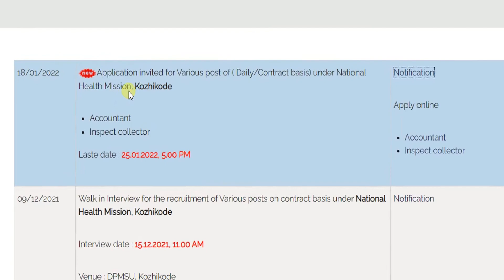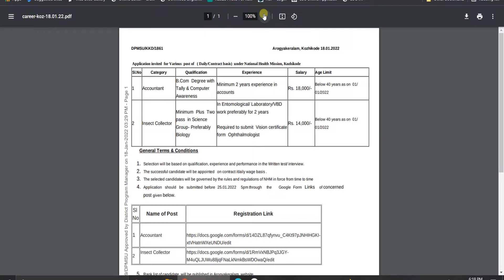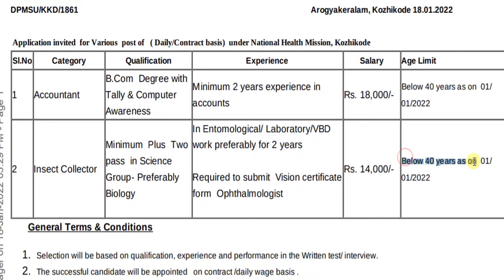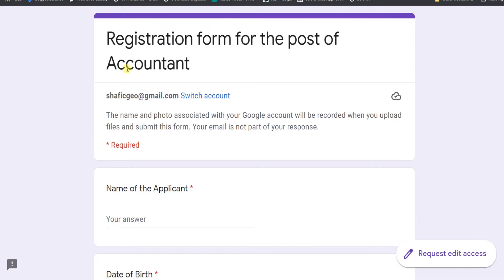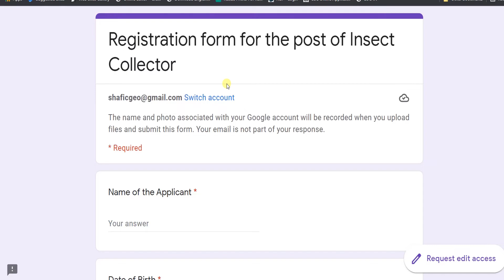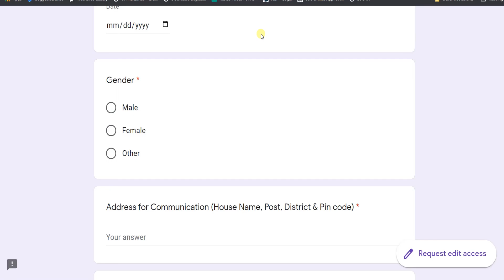Arogyakeralam Recruitment 2022/PSC പരീക്ഷ വേണ്ട /ആരോഗ്യ വകുപ്പില്‍ ജോലി /jobs kerala 2022/malayalam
Arogyakeralam Recruitment 2022: The aspirants who are looking for the Latest Kerala Govt Jobs can utilize this wonderful opportunity. Arogya Keralam, National Health mission (NHM) has released an employment notification of the Arogyakeralam Recruitment 2022 on its official Through this latest Arogya Keralam, National Health mission (NHM) recruitment, Online Applications are invited from eligible and desirous candidates for fill up 2 vacancies for the posts of Accountant and Insect Collector. Aspirants who are serious about their career and if you want to make a career in Arogya Keralam, National Health mission (NHM) can apply directly from the link provided below.

2. Registration form for the post of Accountant

3. Registration form for the post of Insect Collector

4.

We provide the Latest Government jobs update with complete details. jobs Portal for Government Jobs, Bank Jobs, and GK Updates and latest Notifications.